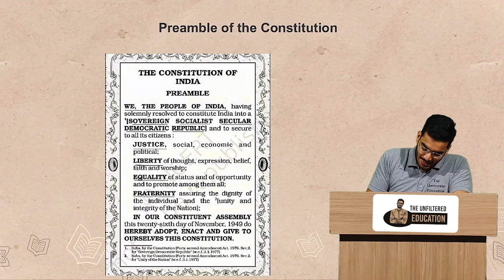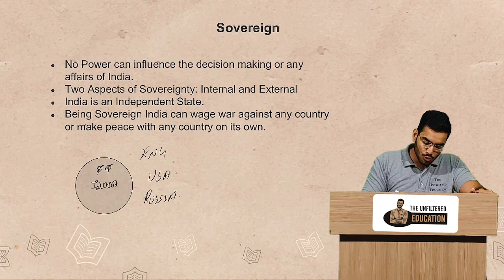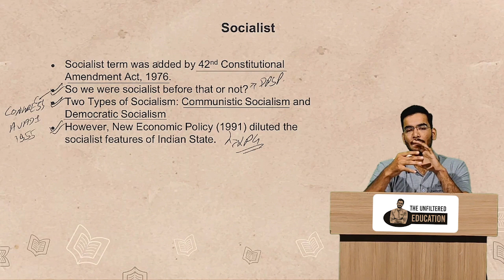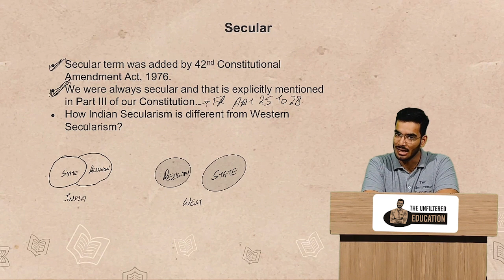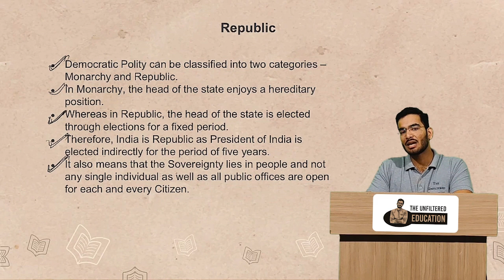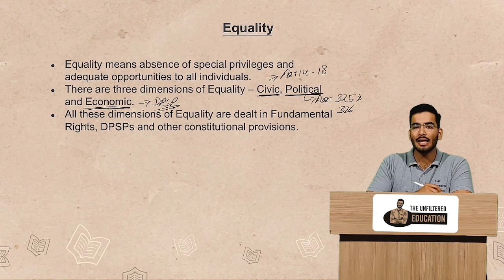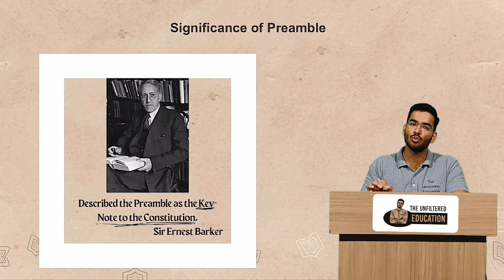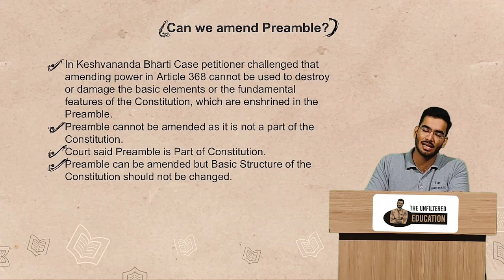Preamble of the Constitution I Complete Course on Indian Polity I Nikhil Saini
Hello Students,

In this Video lecture we are going to discuss about the second chapter of our course on Indian Polity that is on Preamble of the Constitution
I hope you like this lecture. Your views and queries are always welcomed.

Complete Course on Indian Polity
Complete Course on Indian Polity in Hindi
Complete Course on Indian Polity UPSC
Complete Course on Indian Polity UPSC Civil Services Examination
Complete Course on Indian Polity Civil Services Examination
Complete Course on Indian Polity and Constitution
Complete Course on Indian Polity and Constitution in Hindi
Complete Course on Indian Polity and Constitution UPSC
Complete Course on Indian Polity and Constitution UPSC Civil Services Examination
Complete Course on Indian Polity and Constitution Civil Services Examination
Complete Course on Indian Constitution
Complete Course on Indian Constitution in Hindi
Complete Course on Indian Constitution UPSC
Complete Course on Indian Constitution UPSC Civil Services Examination
Complete Course on Indian Constitution Civil Services Examination
Complete Course on M. Laxmikant
Complete Course on M. Laxmikant in Hindi
Complete Course on M. Laxmikant UPSC
Complete Course on M. Laxmikant UPSC Civil Services Examination
Complete Course on M. Laxmikant Civil Services Examination
Indian Polity by Nikhil Sir
Indian Polity by Nikhil Saini
Indian Constitution by Nikhil Saini
Indian Constitution by Nikhil Sir
Preamble of the Constitution
Preamble of the Constitution in Hindi
Preamble of the Constitution UPSC
Preamble of the Constitution UPSC Civil Services Examination
Preamble of the Constitution Civil Services Examination
What is Sovereignty?
What is Secularism?
What is Republic?
What is Democracy?
What is Fraternity?
What is Justice?
What is Liberty?
What is Equality?
What is Socialism?
Is Preamble Justiciable?
Can Preamble be amended?
Is preamble part of constitution of India?
what is the significance of preamble?